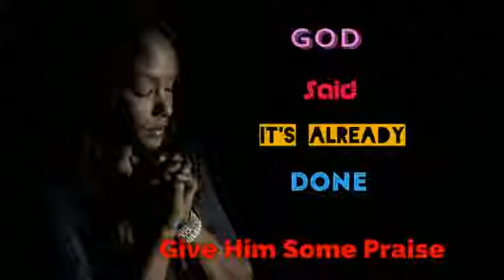You can trust God!